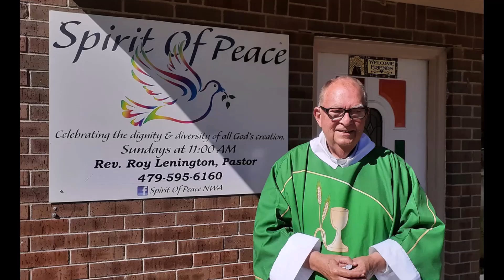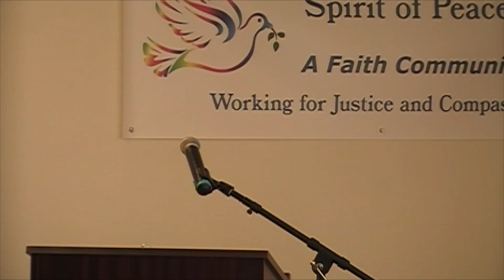SOP Sermon 061922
Spirit of Peace NWA's sermon from Sunday, June 19, 2022--Father's Day.  Listen and enjoy Rev Roy Lenington's message regarding the Outsider becoming the Insider.